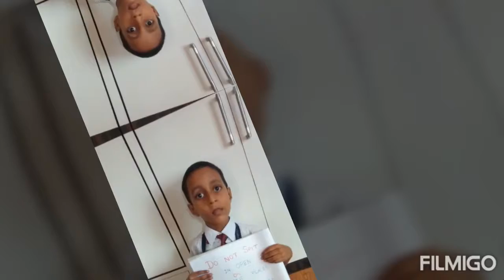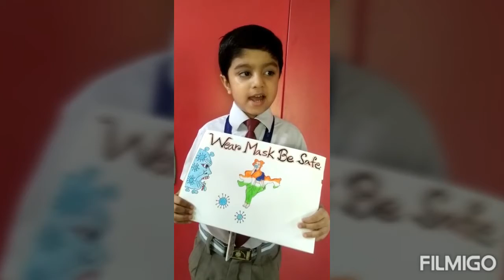Don Bosco School Liluah Class 1 Students awareness of corona virous 2020